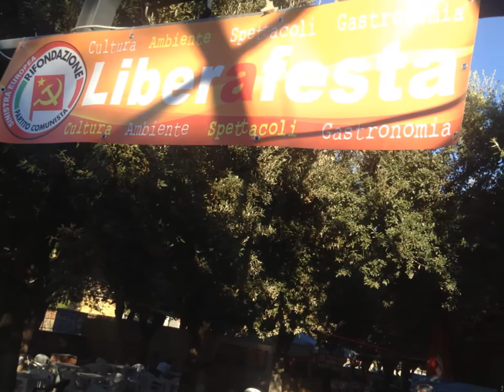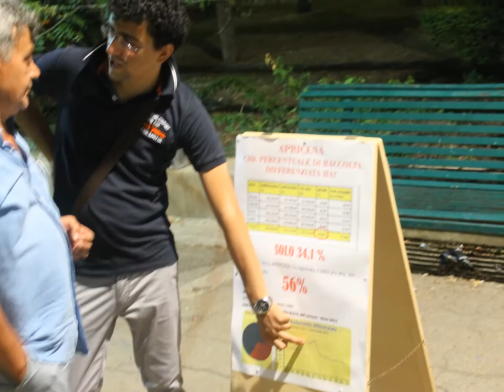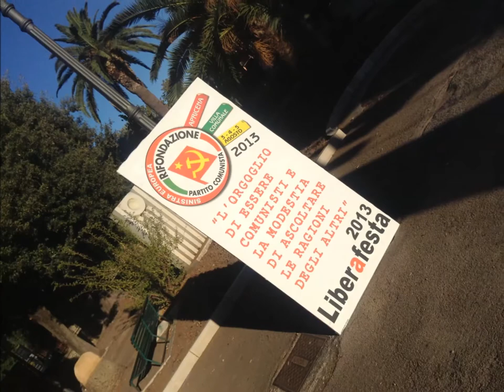Liberafesta 2013 Apricena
Festa del Partito della Rifondazione Comunista Apricena
Circolo "Peppino Impastato"